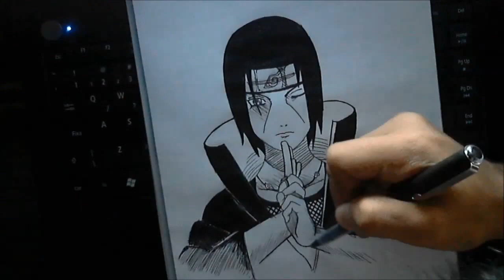How i Draw Itachi Uchiha